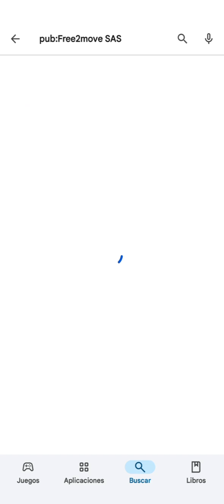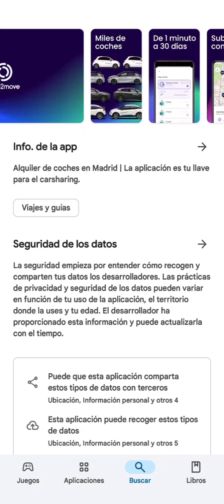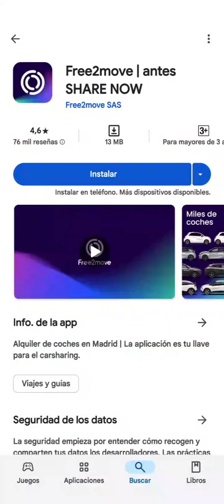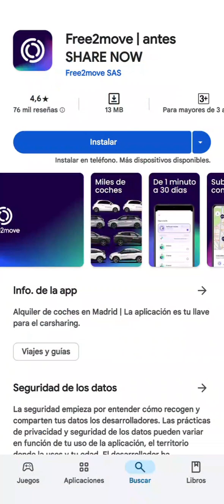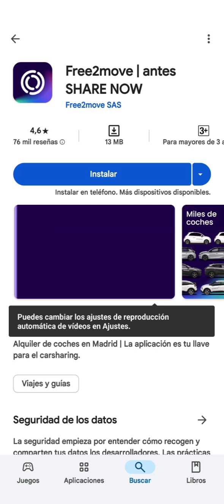Explicando las ventajas y desventajas y cómo utilizar la aplicación Free2move antesSHARE NOW